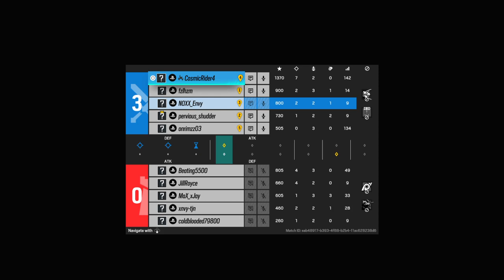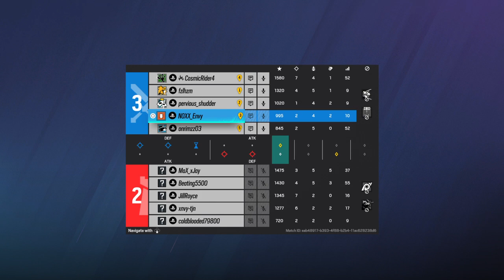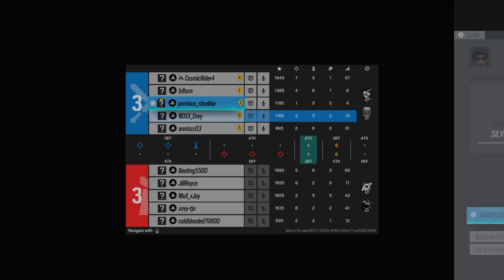Tom Clancy's Rainbow Six® Siege_20240331003114